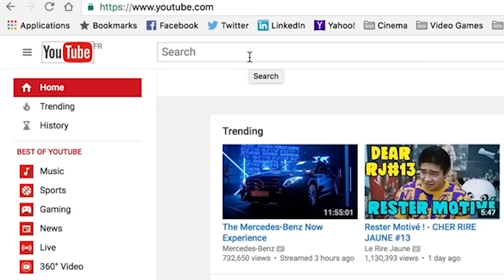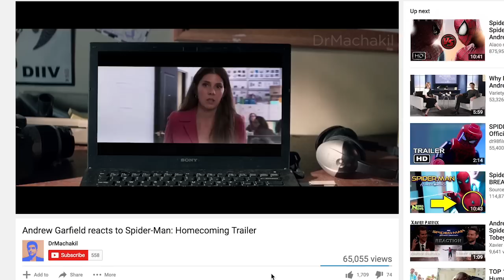Tobey Maguire reacts to Andrew Garfield reacting to Spider-Man: Homecoming Trailer (Parody)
In my previous video, a lot of you asked for the Tobey reaction.
so here you go guys ! hope you'll enjoy
I used scenes from The Details, The Amazing Spider-Man 2 and Spiderman 3 to create this clip

I also created Tom Holland's reaction on this video